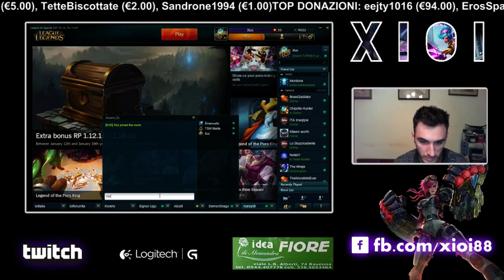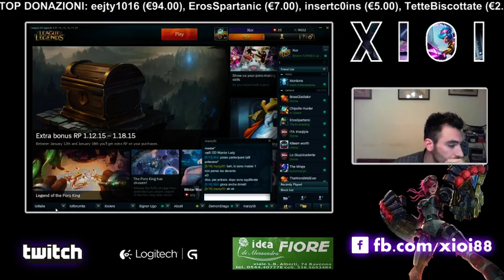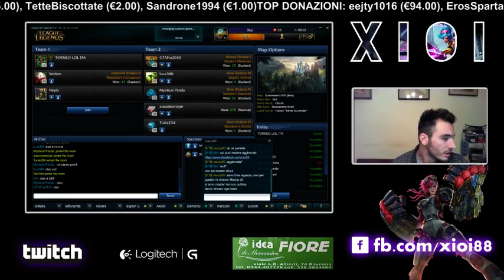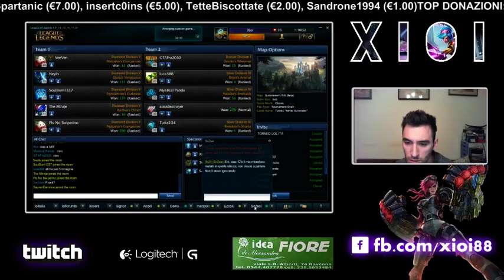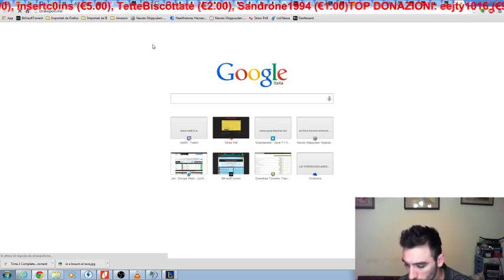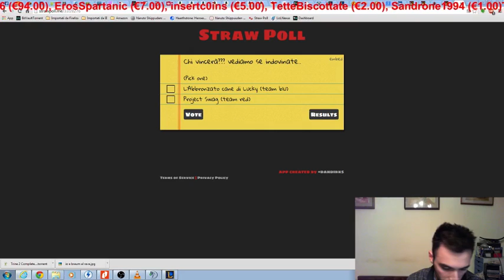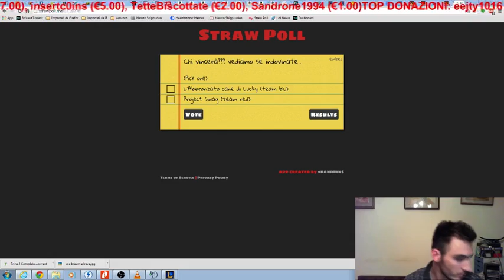Torneo (ITA) LoL "NEVER SURRENDER" Girone A. L'Abbronzato Cane Di Lucky Vs Project SVAG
"NEVER SURRENDER" Torneo league Of Legends, Girone A :

L'ABBRONZATO CANE DI LUCKY Vs PROJECT SVAG

Partita disputata il 2 gennaio ore 21.00

 "NEVER SURRENDER" ricchi premi fino al 4° posto.

Ricordiamo che tutti game li trovate nel nostro canale youtube, ed ogni partita andrà in streaming live e commentata da THEMONTONE e XIOI
I GAME VERRANNO TRASMESSI IN DIRETTA NEL CANALE TWITCH DI XIOI88.

Componenti Team Dei L'abbronzato Cane Di Lucky Con I Ruoli Nel Game:

* VenVen (Capitano) (ADC)
* SoulBurn1337  (TOP)
* Neylo  (JUNGLER)
* Pls No Swiperino  (MID)
* The Miraje  (SUPPORT)

* LuckyStarx (Riserva)

Componenti Team Dei Project SVAG Con I Ruoli Nel Game:

* luca388 (Capitano)  (JUNGLER)
* Turks234  (TOP)
* GTAFra2030  (SUPPORT)
* aosxdestroyer  (MID)
* Mystical Panda  (ADC)

*rocco99(Riserva)